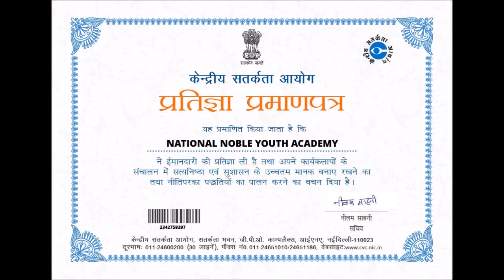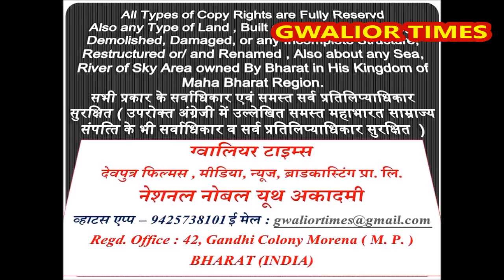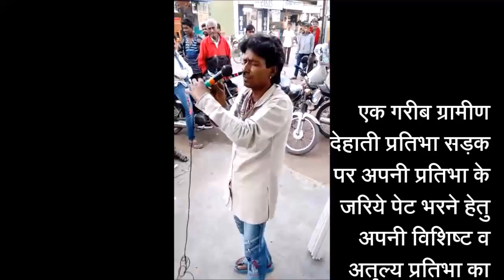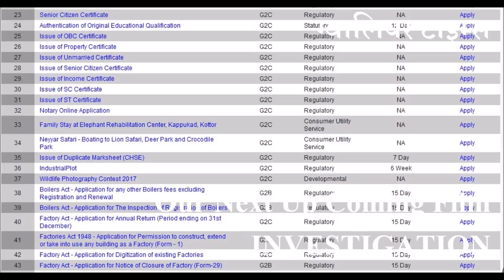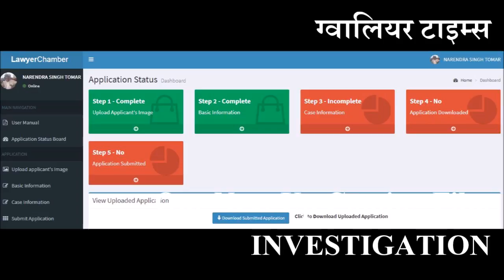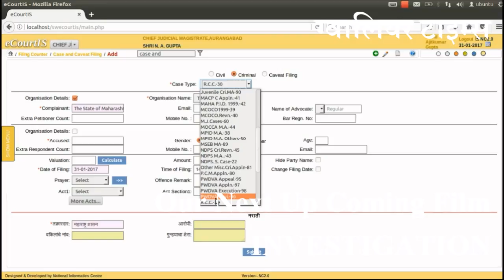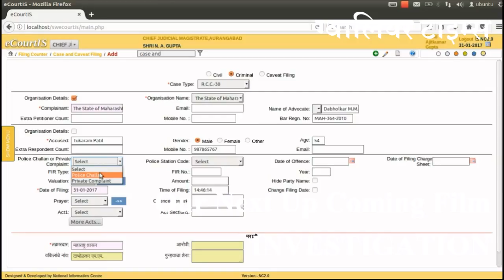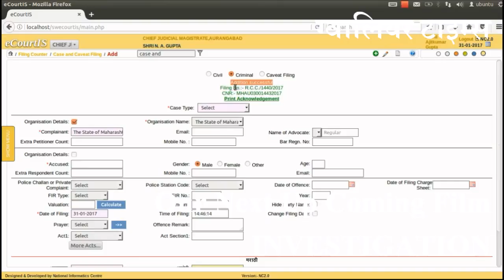त्रैलोक्‍य विजयी महाकाली जगन्‍मंगल कवच (दुर्लभ)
ग्‍वालियर टाइम्‍स की 154 वीं फ‍िल्‍म - त्रैलोक्‍य विजयी महाकाली जगन्‍मंगल कवच (दुर्लभ) स्‍वर - नरेन्‍द्र सिंह तोमर ''आनन्‍द''